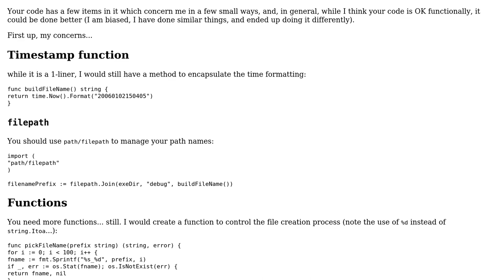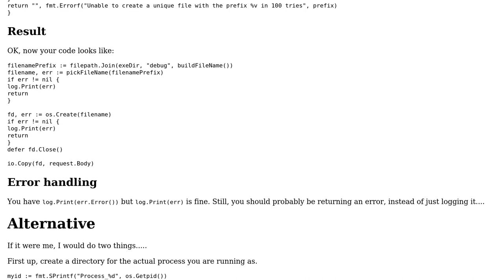Code Review: Create a new unique file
With thanks & praise to God, and with thanks to the many people who have made this project possible! You are responsible for your own actions.